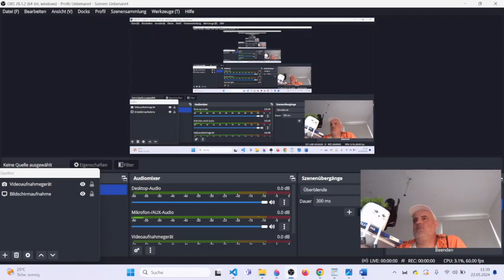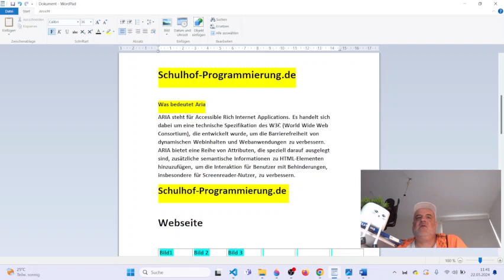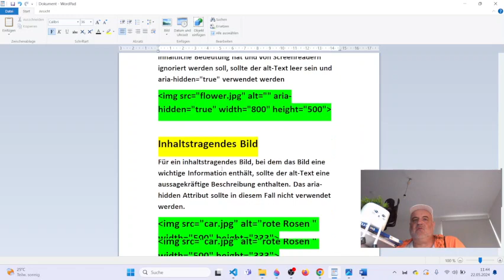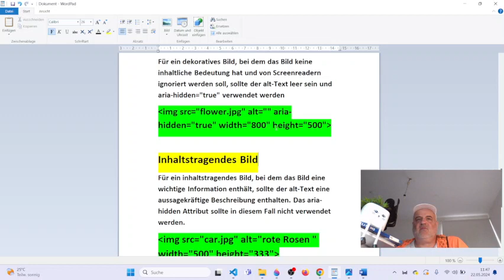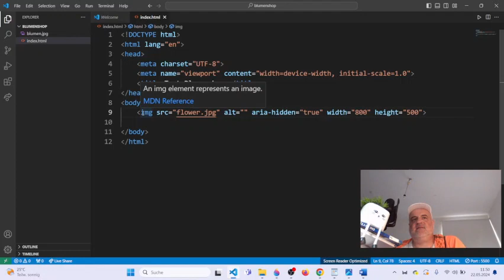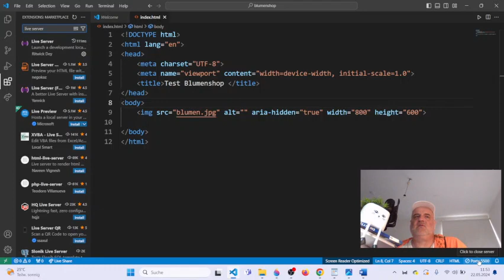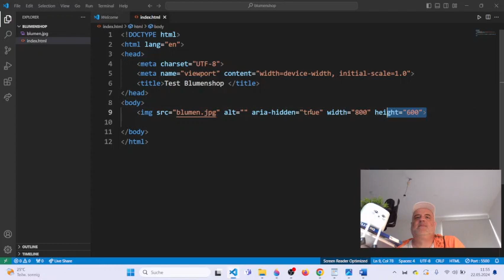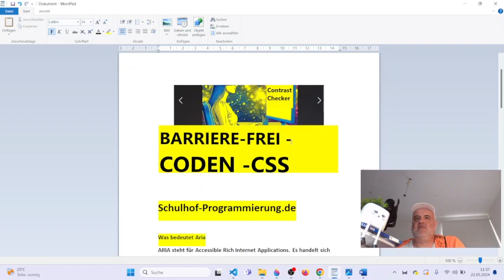Bild einfügen barrierefrei dekorativ oder inhaltstragend - Was ist ein Alt-Tag genau?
Schulhof-Programmierung.de
Was ist der Unterschied zwischen einem dekorativem Bild und einem inhaltstragendem Bild - Barrierefreies-Coden
:  Am 28. Juni 2025 tritt das Barrierefreiheitsstärkungsgesetz (BFSG) in Kraft. Das Gesetz verpflichtet Unternehmen zur Umsetzung von Barrierefreiheit in verschiedenen Bereichen.